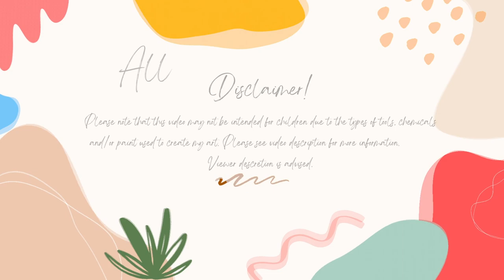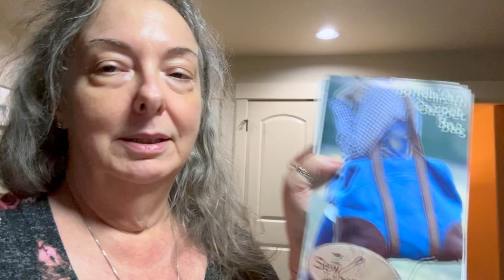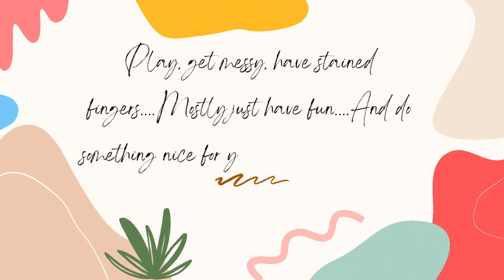My Week In Review 10-15-23 To 10-21-23